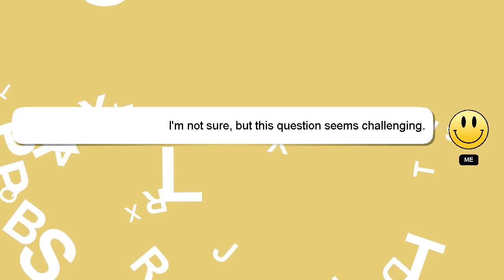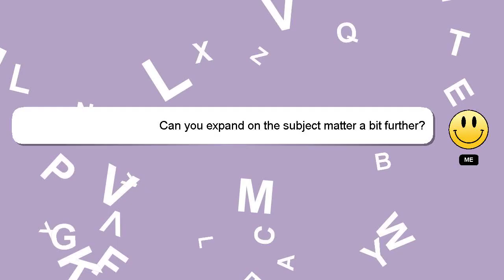How to breed american pocket bully?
Let me give you a brief introduction of who I am, Hi, my name is Delphi, nice to meet you. I am available to help you find solutions to your inquiries. - How to breed american pocket bully?

I welcome your comments and chats if you have more detailed queries. Your answer will be recognized and appreciated, and I will 'heart' it to show my appreciation.

*2 What we are experimenting :*